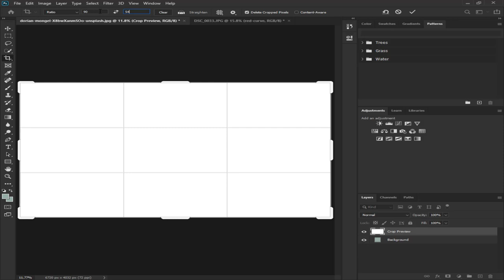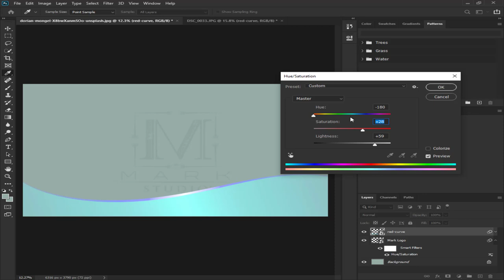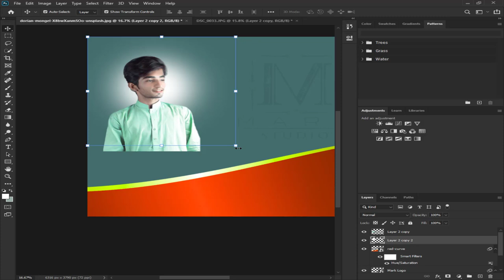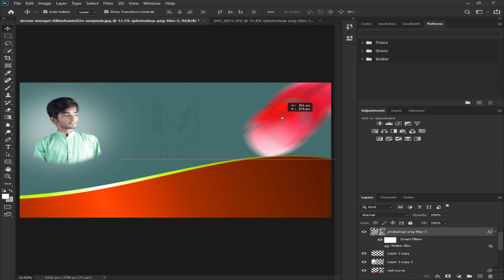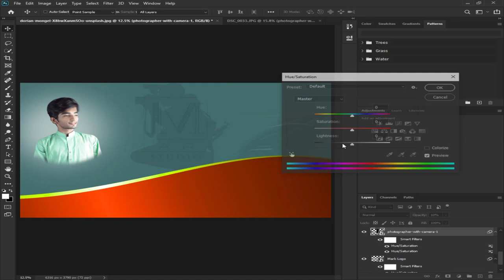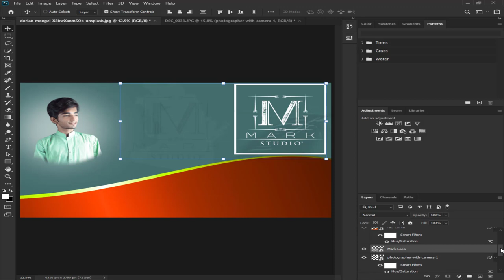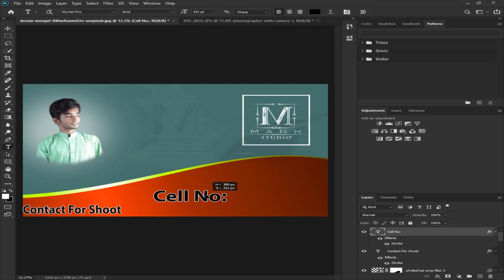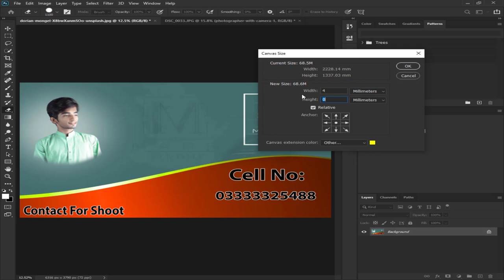Make Professional Visiting Card In Photoshop || Antique Pixels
Dear Friends, in this video i am gonna show you how to make a visiting card or any type of card in Adobe Photoshop so kindly watch this video until his end.